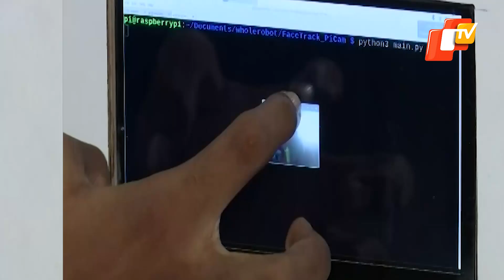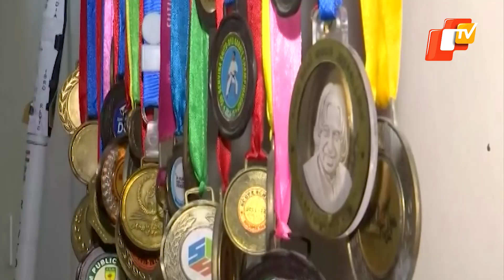WATCH| 13-YO Boy Claimed To Have Developed India’s First Robot With Emotions |OTV News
A 13-year-old student named Prateek from Chennai, Tamil Nadu has claimed to have created one of a kind robot with emotions.